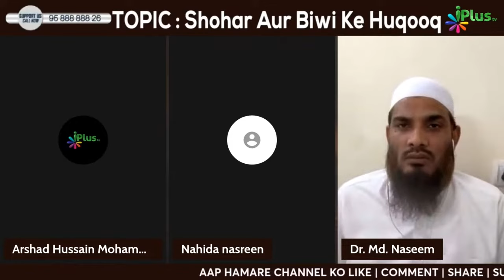Kutte Ko Maarna Kaisa Hai Agar Wo Murgi Wagerah Khaa Jaaye Ya Hame Takleef Pahunchaye? By Dr. Naseem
Kutte Ko Maarna Kaisa Hai Agar Wo Murgi Wagerah Khaa Jaaye Ya Hame Takleef Pahunchaye? By Dr. Mohammad Naseem Madani iPlus TV Deeni Q&A

UPI : donateilm@icici